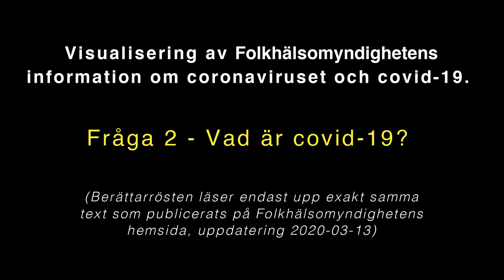Vad är covid-19?